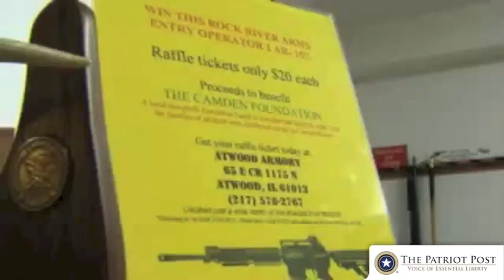Little League Raffles Off AR-15 Rifle to Raise Money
Said to be going "gangbusters."